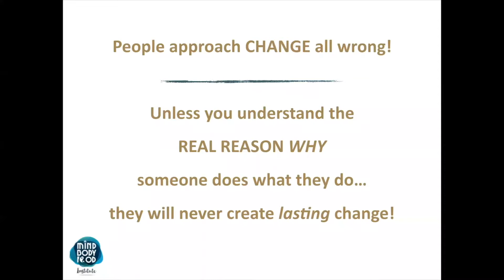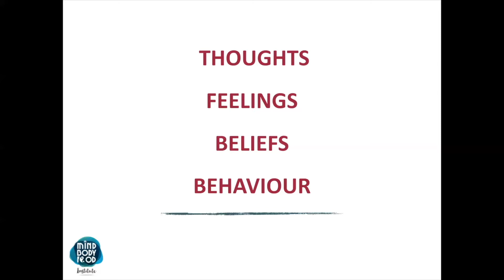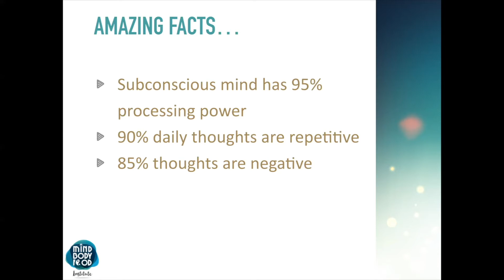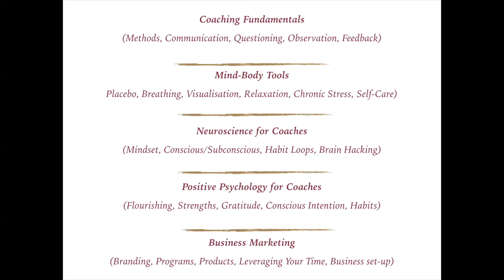The Secret Formula for Lasting Change | MindBodyFood Institute Mini Class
A short and enlightening mini class on why most people approach change all wrong! And why our innovative Holistic Life Coach & Mind-Body Practitioner certification course is so unique in teaching you HOW to create long-lasting and sustainable change with your mind and brain in alignment!